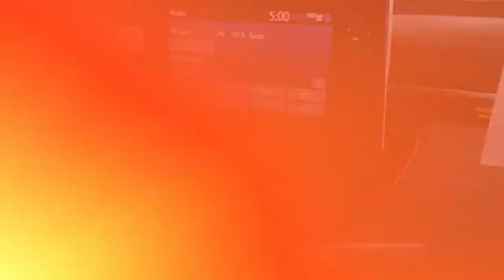Certified 2020 Toyota Corolla LE, Springfield, NJ LP072515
Autoland

Recent Arrival! ONE OWNER, Easy Financing, Budget Friendly, Low Miles!, Immaculate, TOYOTA CERTIFIED, SERVICE RECORDS AVAILABLE, CLEAN CARFAX. NOACCIDENTS, 2.9%APR UP TO 60 MONTHS AVAILABLE. CARFAX One-Owner.Certified. Toyota Certified Used Vehicles Details:* Powertrain Limited Warranty: 84 Month/100,000 Mile (whichever comes first) from TCUV purchase date* Vehicle History* Roadside Assistance* Limited Comprehensive Warranty: 12 Month/12,000 Mile (whichever comes first) from certified purchase date. Roadside Assistance for 1 Year* 160 Point Inspection* Transferable Warranty* Warranty Deductible: $50Odometer is 22765 miles below market average! 30/38 City/Highway MPGAwards:* 2020 KBB.com 10 Coolest New Cars Under $20,000EXPERIENCE THE DIFFERENCE AT AUTOLAND!

[RLVID:8259:77a0b6b7c7974989:f26437dd48e73c47:1]